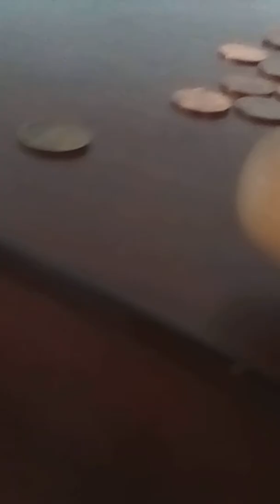WWE Monday Night Raw: SMACKDOWN VS. RAW CONTINUES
Triple H suspended by The Rock
Undertaker vs. The Destructionators
Big Show and Kane fights
Sin Cara is captured
Sting, CM Punk, Stone Cold vs. Roman Reigns and Dean Ambrose
SmackDown has returned to take back their revenge, part 2

Will this war ever ends?